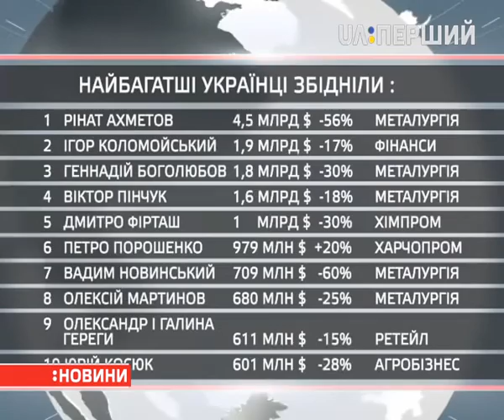Статки найбагатших людей України значно скоротилися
І лише в Президента Петра Порошенка – зросли. Це рейтинг топ-100 журналу "Новое время". Згідно з дослідженням, статки Порошенка зросли на 20% до 979 мільйонів доларів. І з 9 місця він піднявся на 6. Найбагатший українець Рінат Ахметов хоча і зберігає першість серед вітчизняних багатіїв, проте статки його за рік скоротися  вдвоє. Зараз у нього 4,5 мільярда доларів. За даними журналу, збагатіли лише представники фармацевтичної, харчової галузі та причетні до управління державою. Загалом у рейтингу – 96 чоловіків і лише 4 жінки. І, як зазначають автори дослідження, на загальну суму майна всіх ста найбагатших українців можна купити всього 4% акцій компанії Apple.